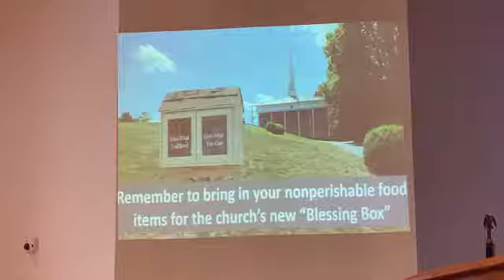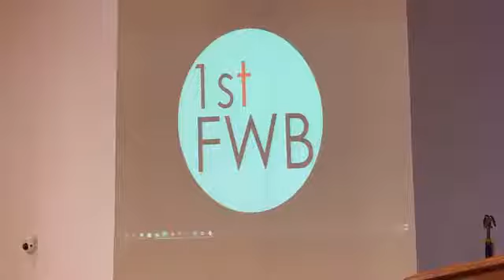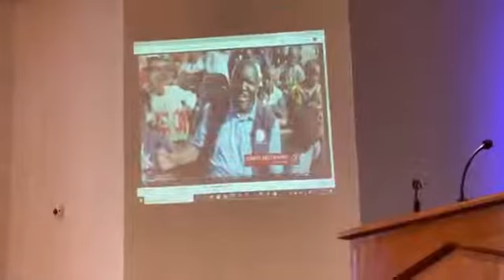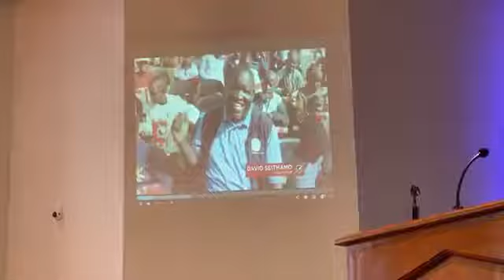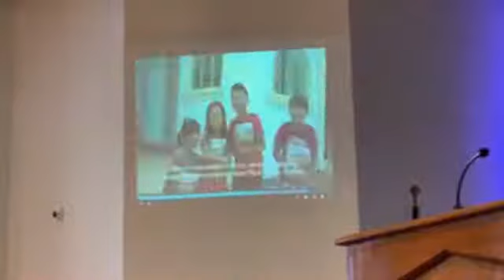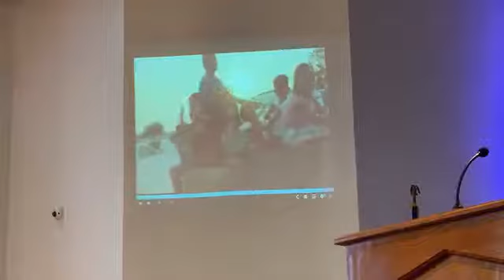Sunday Morning August 30th, 2020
Philippians 1:6